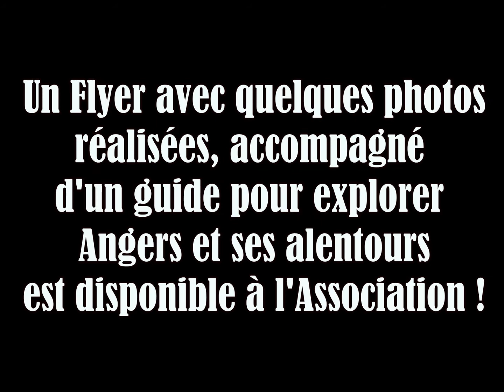BANCHAIS stage photo 2017